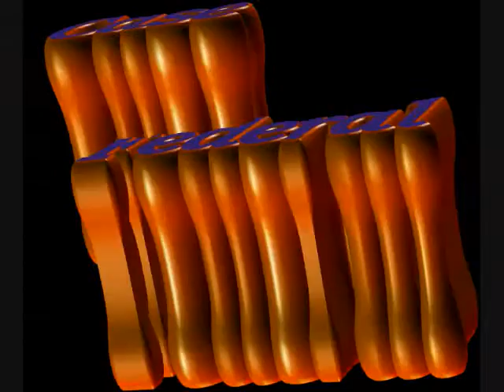Case Federal & the Agents